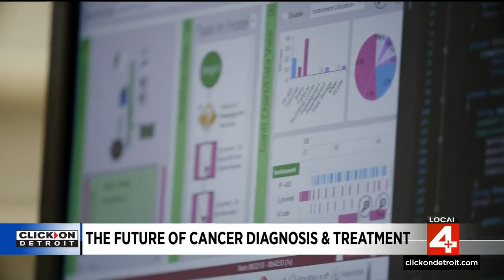A look at the future of cancer diagnosis and treatment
Stand Up To Cancer has been raising money for cancer research for the last 15 years. They have funded research into early detection and treatment.